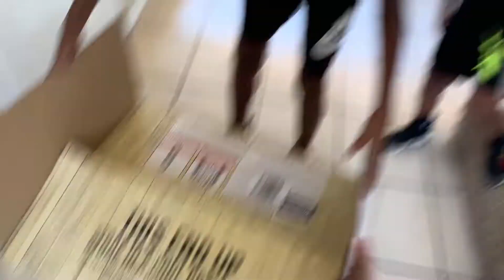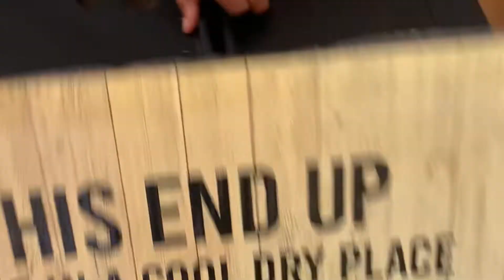The kids left me 😡😡